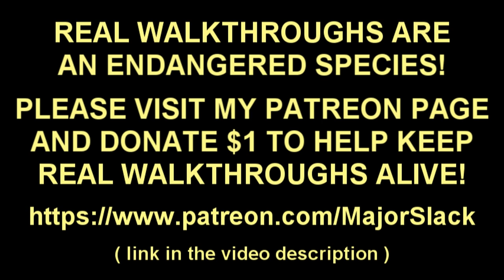Cyberpunk 2077 Walkthrough Part 34 - How to Get the Widowmaker (+ the Fastest Free Car!)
A REAL walkthrough of Cyberpunk 2077 by veteran video gamer, Major Slack. Featuring a special MULTI-BUILD OPEN WORLD POWER START that will show you how to stockpile a ton of attribute points, perk points and most importantly, CASH (and lots of it). With the power start complete, you can then use that save game as a springboard to experiment with any number of kickass starter builds, different playstyles and alternate gameplay without having to grind through the game again.